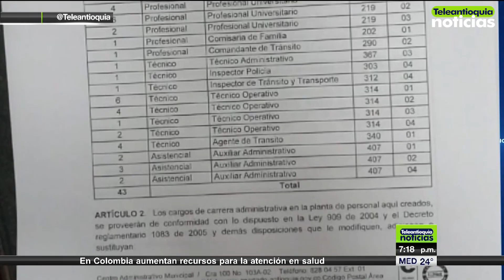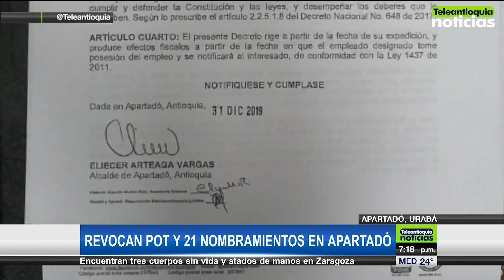Revocan POT y 21 nombramientos en Apartadó - Teleantioquia Noticias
En Apartadó el alcalde de la localidad denunció presuntas irregularidades en la administración anterior. Revocó el Plan de Ordenamiento Territorial y el nombramiento de 21 nuevos empleados públicos, a quienes el alcalde saliente, les aprobó su ingreso el 31 de diciembre, a escasas horas de entregar su cargo como mandatario.